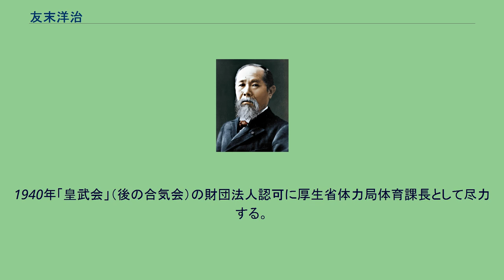友末洋治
友末 洋治（ともすえ ようじ、1900年7月5日 - 1988年10月23日）は日本の政治家。
茨城県知事を官選時代に1期、民選時代に3期にわたって務めた。
1900年、広島県世羅郡出身。
広島県師範学校を卒業後、内務省の雇となる。
勤務のかたわらで日本大学に通って高等文官試験に合格し、内務省土木局に入った。
その後、警察局長や東京都防衛局長を経て、1945年官選の茨城県知事となる。
戦後、1947年公選の県知事選挙に出馬して当選、引き続き知事となり3期12年を務めた。
在任中は町村合併や東海村への原子力発電所誘致などを進めた。
また、北条町立北条中学校（現在のつくば市立筑波東中学校の前身）の開校式に出席した折に、「北条町にも高校を作ったらよいではないか。」と町当局に語り、茨城県立筑波高等学校の開校のきっかけを作った。
4選を目指して岩上二郎に敗れて退任した後は、大洗町ゴルフ場の水戸カンツリークラブ社長に就任している。
1988年10月23日、脳血栓のため88歳で逝去。
なお、前日には妻・マサコが同じ病院で脳軟化症のため亡くなっている。
翌月に従三位が追贈された。
1934年頃、大阪府警察部刑事課長時代に同警察部長・富田健治の紹介で合気道創始者・植芝盛平に入門し熱心に学んだ。
1940年「皇武会」（後の合気会）の財団法人認可に厚生省体力局体育課長として尽力する。
合気道二代目道主・植芝吉祥丸は友末を「合気道の恩人の一人として記憶すべき」と述べている。